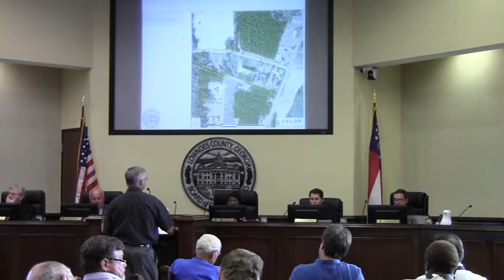7.a. For: John "Pat" Patten, REZ-2012-12 Parker Place @ LCC 2012-09-11